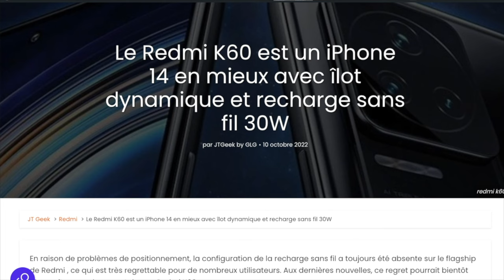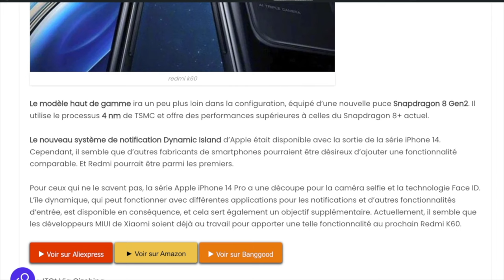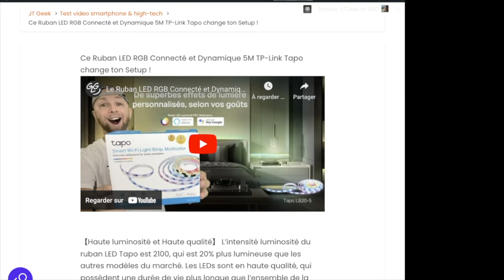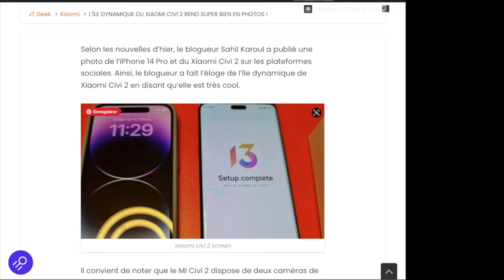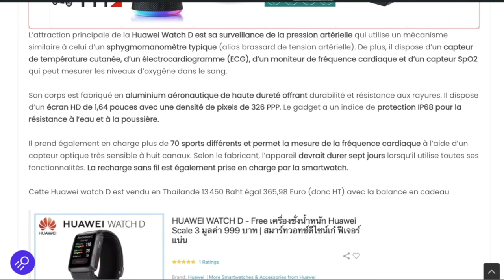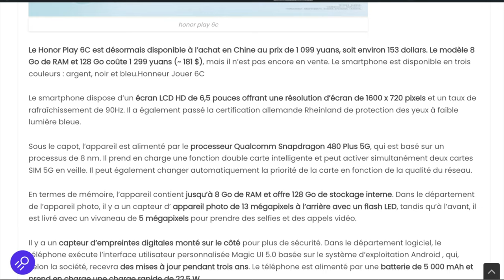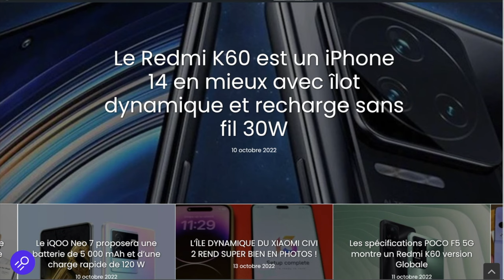Jt geek Express, Le résumé de la semaine avec des News tech, Film et série TV Semaine 41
Jt geek Express, News tech, Film et serie TV Semaine 41

4 Codes promos Mini PC,
Des coques iPhones 14 en Fibre d’Aramide,
 La meilleur boulangerie de Pattaya
Le Redmi K60 est un iPhone 14 en mieux avec îlot dynamique et recharge sans fil 30W
UMIDIGI G1 Max＆C1 Max seront à moins de 100$
Ruban LED RVB Connecté Tapo TP-LINK
Le Poco F5 5G sera un Redmi K60 Globale version
Test Ecouteurs supra auriculaire Oladance
Honor 70 SE avec charge 66W se dévoile sur 3C
L'ÎLE DYNAMIQUE DU XIAOMI CIVI 2 REND SUPER BIEN EN PHOTOS !
HONOR X40 GT, le smartphone gaming de la marque
Prix Huawei D watch en Europe
Offre VPN du mois
Honor Play 6C est dispo Chine et ne coute que 1 099 yuans (153 $)
La smartwatch hybride Garmin Instinct Crossover S'annonce comme ma montre parfaite

Samedi
Les anneaux du pouvoir, STOP
House of the dragon Ep 8
Crime en eaux profondes
Andor saison 1

By GLG